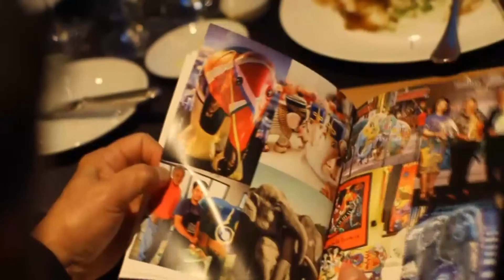21 2 2559 scoop elephant parade 1 min 45 sec